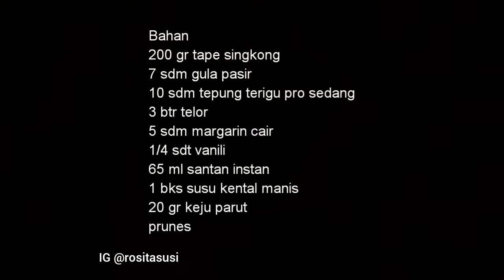Bolu tape tanpa mixer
Bahan
200 gr tape singkong
7 sdm gula pasir
10 sdm tepung terigu pro sedang
3 btr telor
5 sdm margarin cair
1/4 sdt vanili
65 ml santan instan
1 bks susu kental manis
20 gr keju parut
prunes